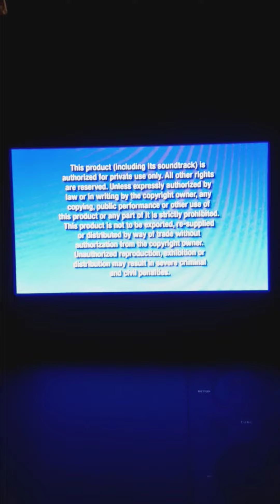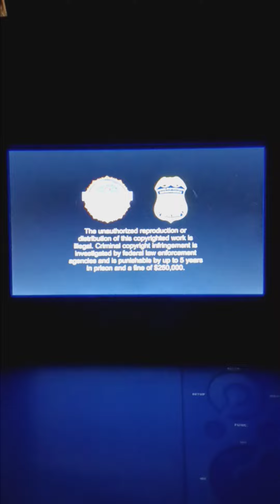Opening to Grey's Anatomy:Complete Thirteenth Season 2017 DVD (Disc 3)